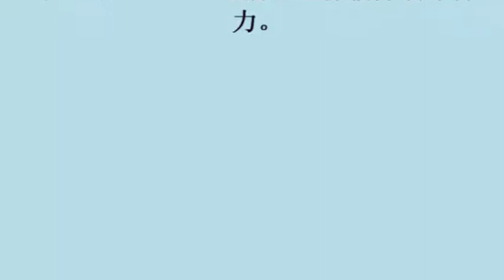中華職棒／史總相信老將 周思齊首局就敲打點 20october2017)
中華職棒／史總相信老將　周思齊首局就敲打點